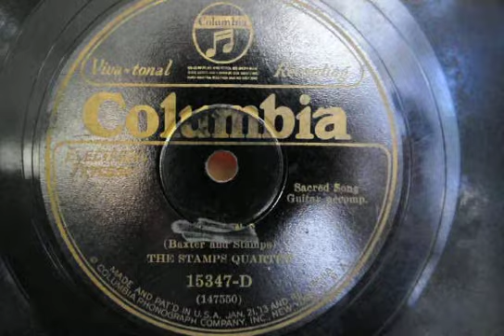Coming - The Stamps Quartet 1928